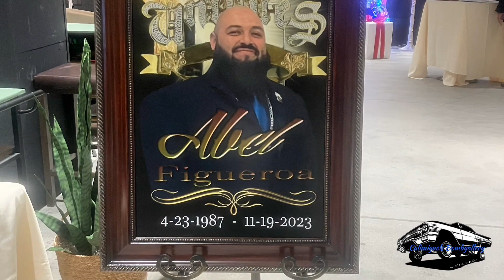Ride In Paradise Abel 🙏🏽🕊️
My Condolences To The Figueroa Family and To Uniques Car Club 🙏🏽🕊️